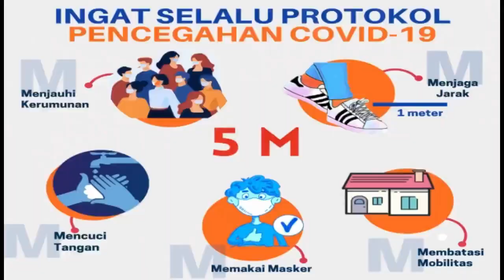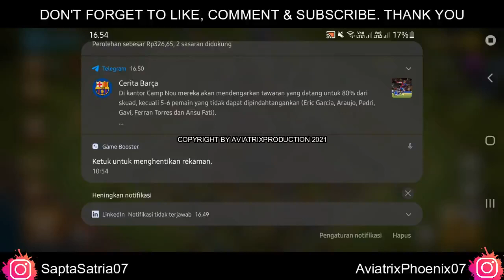AviatrixPhoenix's Vlog - Eps 116 | Clash of Clans Indonesia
Title : AviatrixPhoenix's Vlog - Eps 116 | Clash of Clans Indonesia
●New Video Presented By Sapta Satria Utama